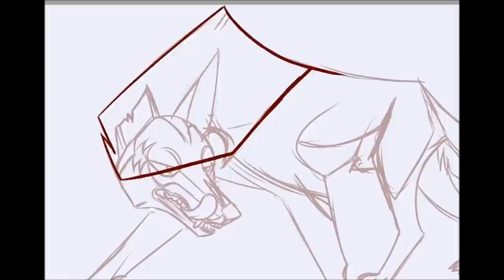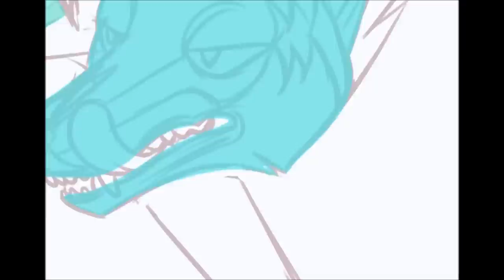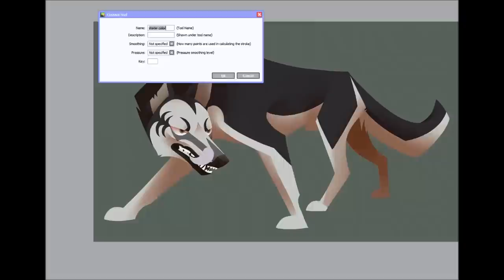Jerome Timelapse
@NegativeWhispers  requested a doge from me

Stormfront
Death of kings
Steel and Seething